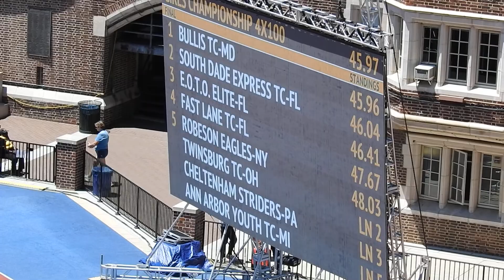Mirai Bernard (Second Leg) and Bullis Teammates win the 4X1_ 2022 NBNO Championships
Mirai Bernard (Second Leg) and her Teammates Run at PENN's Franklin Field for the 2022 New Balance Outdoor Championships and win the 4X1 Relay.